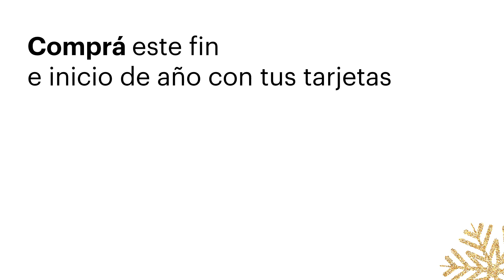VISA ConnectMiles BAC Credomatic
Comprá este fin e inicio de año con tu VISA ConnectMiles BAC Credomatic, sé un Caza Millas y podrás ganarte un viaje a uno de estos 4 destinos. Acumulá una acción por cada $25.